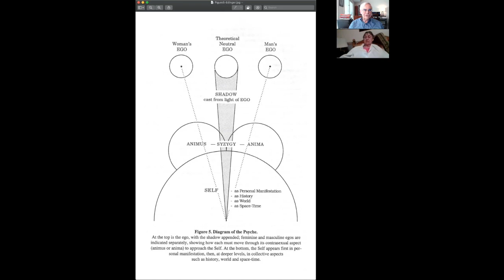Does the Bridge to God Have to Be Built?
Jungian-Christian conversation at a time of distress.

Sacred Quest Reno presents:Nancy Pfaff, Spiritual Director, during a time of Lament, and Skip  Conover, Founder of the Carl Jung Depth Psychology Reading Group, meet in Jungian-Christian dialogue.

Nancy Pfaff is a Spiritual Director with a Master's Degree in Christian Spirituality, and an adherent of C. G. Jung.

02:20 Sit with that good man Job on the dunghill and wait for the good God.

03:00 Ignatius of Loyola--"All is gift."

03:34 Suffering in St. John of the Cross

04:22 Where do you think God is?

04:52 What about the devil?

07:12 Ego, Shadow, the Self and personality types

13:50 The religion-making archetype, the God Image

17:00 The scientific method has proved God is not "up there."

19:14 The Assumption of the Virgin Mary--a feminine figure in God's court

20:34 All religious statements are psychic facts, not physical facts

22:14 The flaw in the scientific method

24:03 The three periods of human evolution

25:32 Is evil only the privation of good?

26:25 Examine the spirits.

28:24 Every religious statement is a statement of the psyche.

29:00 The psyche has a role to play in religion.

32:50 There is evil in the world.

34:40 The alchemists were looking for spirit in objects

36:08 The ego must be strong enough to say "No!" to life-decreasing impulses.

39:55 When I despair.

41:55 What the religions need to do

43:40 How does the ego get stronger?

49:42 All the great religions are grand schemes of psychotherapy.

You are invited to join Skip Conover’s YouTube channel, the “Carl Jung Depth Psychology Reading Group” here: